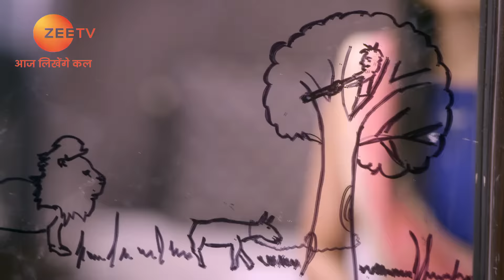Antara ने की plotting Guddan के against! | Guddan Tumse Na Ho Payega | Episode 260 | Zee TV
Durga feels that Antara is deliberately plotting against Guddan to make her lose the ‘Sangeet’ competition. Antara informs Saraswati about her real plan against Guddan. Guddan suspects that Antara has plotted against her.